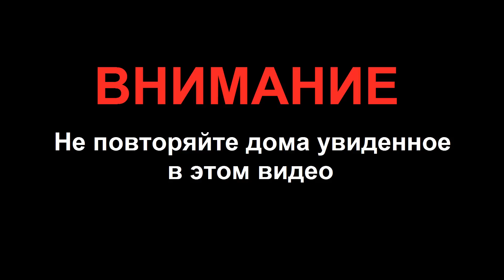САМЫЙ ДЕШЕВЫЙ РЕАКТИВНЫЙ САМОЛЕТ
Проверим, полетит ли детский пенопластовый самолетик если к нему прикрепить ракету от салюта?